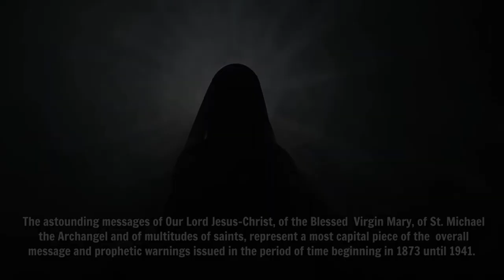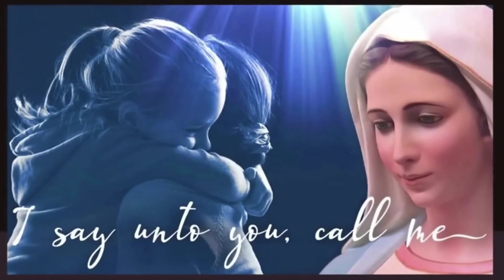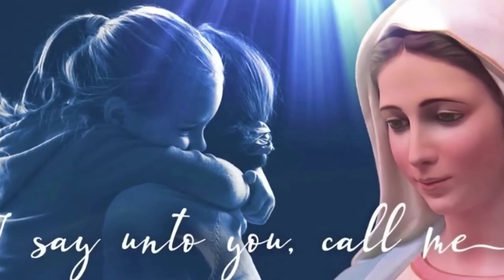MARIE JULIE JAHENNY PROPHECY UNFOLDING -THREE DAYS OF DARKNESS WILL FOLLOW RUSSIA WAR IN EUROPE